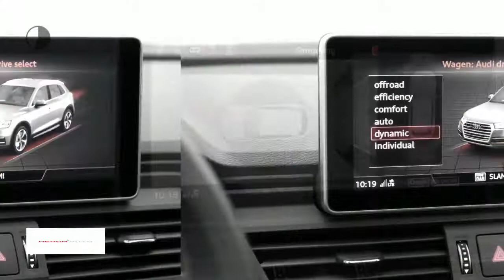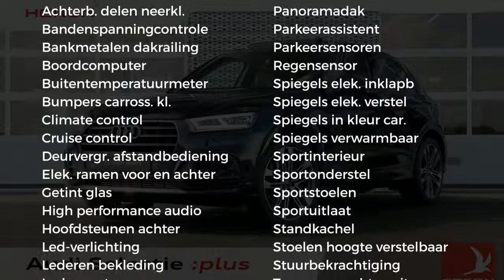Audi SQ5 3.0 TFSI QUATTRO S-tronic | Panoramadak | Supersportstoelen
Gem. verbruik: 8,0 l/100km
Verbruik stad: 11,0 l/100km
Verbruik snelweg: 7,0 l/100km

Merk: Audi
Model: SQ5
Type: 3.0 TFSI QUATTRO S-tronic | Panoramadak | Supersportstoelen
Bouwjaar: 2018
Vermogen: 354 kW
Cilinderinhoud: 2.995 cc
Aantal cilinders: 6
Brandstof: benzine
Transmissie: automatisch
Gewicht (leeg): 1.845 kg
Max trekgewicht: 2.400 kg
Carrosserievorm: suv (5 drs)
Kleur: zwart

Accessoires:
* Bandenspanningscontrole
* Bang & Olufsen Soundsystem
* Boordcomputer
* Buitenspiegels in carrosseriekleur
* Buitentemperatuurmeter
* Climate control
* Cruise Control
* Dakrails
* Elek.inklpabare buitenspiegels
* Elektrisch bedienbare ramen voor en achter
* Elektrische achterklep
* Elektrisch verstelbare buitenspiegels
* Elektrisch verstelbare voorstoelen met geheugen
* Getint glas
* Hoofdsteunen achter
* Lederen bekleding
* Lederen stuurwiel
* Matrix led koplampen
* Middenarmsteun achter
* Middenarmsteun voor
* MMI Navigatie Plus
* Navigatiesysteem
* Panoramadak
* Parkeerassistent
* Parkeerhulp plus
* Parkeersensoren
* Regensensor
* Sportinterieur
* Sportonderstel
* Sportstoelen
* Sportuitlaat
* Sportuitvoering
* Standkachel
* Stoelen in hoogte verstelbaar
* Stuurbekrachtiging
* Supersportstoelen vóór
* Tiptronic
* Toerenteller
* Verwarmde buitenspiegels
Omschrijving:

Aanbieder: